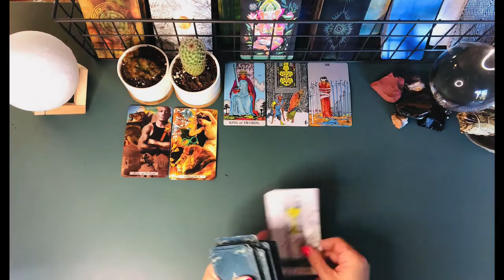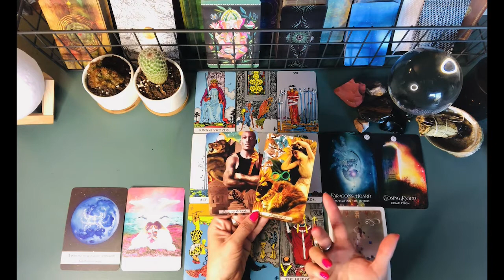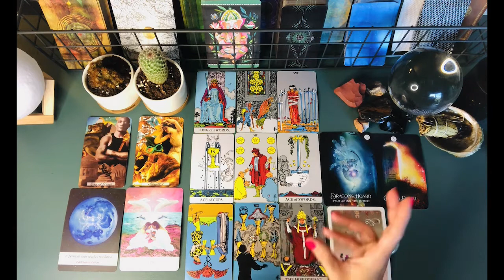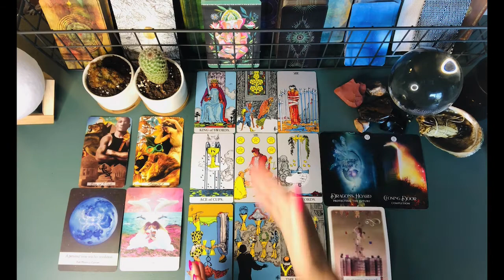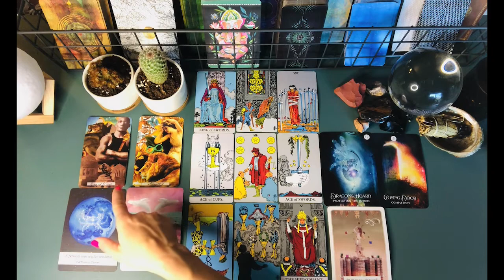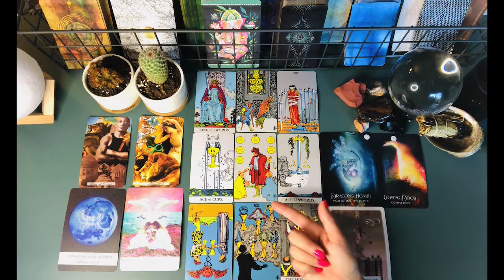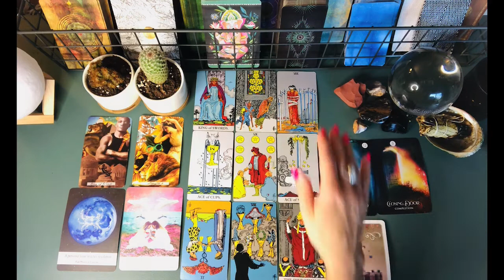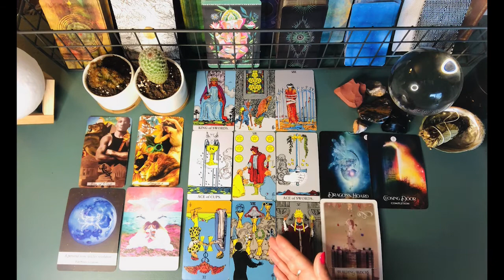Scorpio - Commitment - May 2021 Tarot Astrology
May is the month when major changes begin to occur thanks to eclipse season.  We have a lot of energy shifting into the sign of Gemini as well as Jupiter giving us a preview of 2022 as he moves into Pisces.  There’s no going back now!

I am truly grateful to share this energy and space with you 🙏

Time Stamps:

Tarot Cards: 13:32

Cards used in this reading:

Uncommon Tarot by Shaheen Miro
The Shamans Dream Oracle by Colette Baron Reid

Wishing you a beautiful month💫
Namaste 🙏